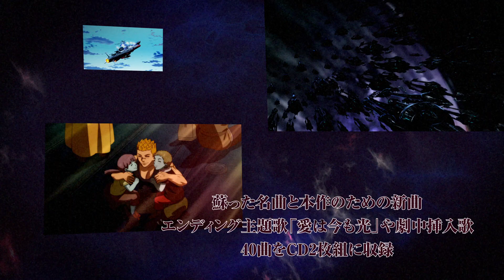『宇宙戦艦ヤマト2205 新たなる旅立ち』オリジナル・サウンドトラックCM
『宇宙戦艦ヤマト2205　新たなる旅立ち』
オリジナル・サウンドトラック

『後章 -STASHA-』の劇場上映と同じく2月4日（金）発売！！

蘇った名曲の数々と、本作のための新BGMを収録。
さらに、エンディング主題歌「愛は今も光」や劇中挿入歌もラインナップ！
CD2枚組 全40曲／UHQCD仕様の高音質でお届けいたします。
ジャケットには麻宮騎亜 新規描き下ろしイラストを使用。

▼収録楽曲
‹Disc 1›
 1. 最後の希望（再録音）
 2. 新たなる旅立ち（スロー）
 3. デスラーの抱える苦悩
 4. 宇宙戦艦ヤマト
 5. ボラー（サスペンス）
 6. 愛のある日々
 7. 瞑想～愛とともに
 8. 昼の憩い
 9. 若者たちの敬礼
10. DOMON（サスペンス）
11. デスラーを支える愛
12. ヤマト!!新たなる旅立ち
13. DOMON
14. DOMON（さびしさ）
15. 若き翼たち（「コスモタイガー」より）
16. ゴルバの影
17. 孤独
18. ゴルバ、その姿
19. 続く緊張感
20. 援軍到着
21. 未来への戦い

‹Disc 2›
 1. 悲しみの大海原
 2. 離れゆく想い（ピアノ・ソロ）
 3. ゴルバ、その姿（哀しみ）
 4. ゴルバ、その姿（不気味）
 5. 重々しく、ヤマトが行く
 6. ヤマト瞑想曲
 7. 放浪するイスカンダル
 8. デザリアム・ハンマー
 9. サンクテル
10. 真実のイスカンダル
11. 別離
12. スターシャ
13. ガミラス艦隊の戦い
14. 大戦争の幕開け
15. 離れゆく想い
16. 迫り来る重核子爆弾
17. 愛は今も光
18. 放浪するイスカンダル（オーボエ・ソロ）
19. 離れゆく想い（ヴァイオリン・ソロ）

発売日：2022年2月4日（金）
価格：3,630円（税込）
品番：LACA-9870～1（CD2枚）
仕様：UHQCD‹Ultimate High Quality CD›仕様
発売レーベル：ボイジャーレーベル
発売・販売元：バンダイナムコアーツ